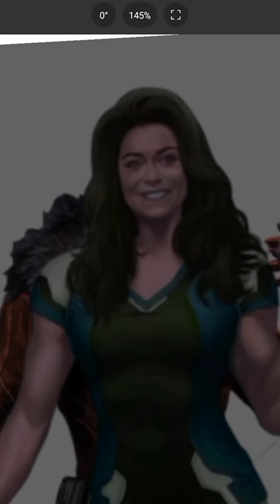Black panthers + She Hulk | SKP Monster editing